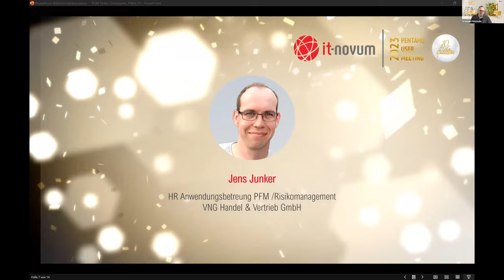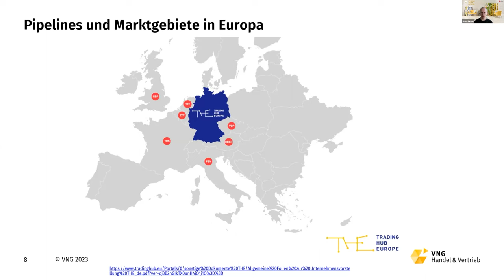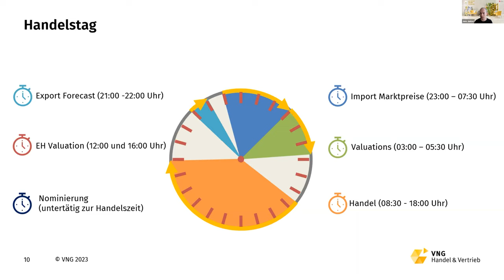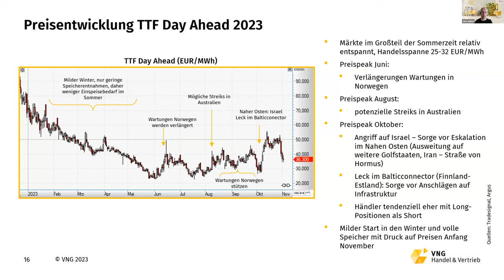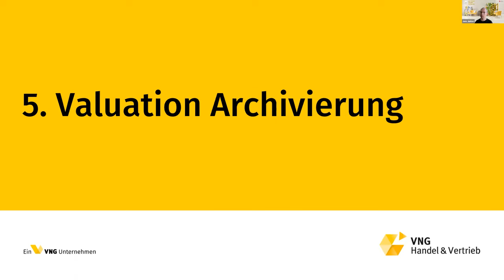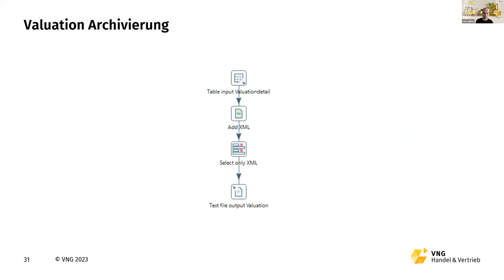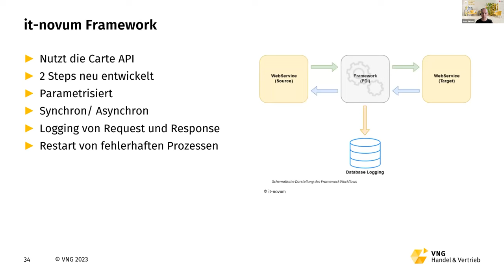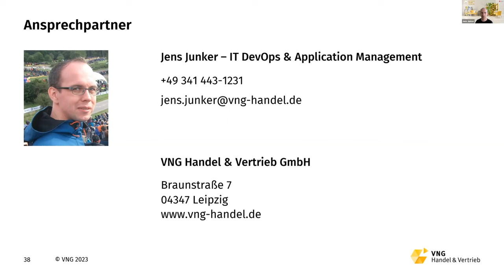Pentaho User Meeting Vol. 10: Pentaho als „Schweizer Taschenmesser“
Du hast Fragen an uns, zu Pentaho, Pentaho Data Catalog oder anderen Themen, dann erreichst du uns am besten oder per Telefon unter .

Speaker: Jens Junker, HR Anwendungsbetreung PFM / Risikomanagement, VNG Handel & Vertrieb GmbH
Bei VNG nutzen wir Pentaho Data Integration (PDI) als starkes Tool, um unsere Arbeit als Erdgasgroßhändler effizienter zu gestalten. Mit PDI bewegen wir mühelos riesige Datenmengen und verknüpfen verschiedene Systeme nahtlos.
Unsere Anwendungslandschaft umfasst Handels-, Abwicklungs- und Abrechnungssysteme sowie weitere Energieanwendungen. Pentaho hilft uns, Daten zwischen diesen Systemen zu übertragen und zu kombinieren, was für reibungslose Abläufe und gesteigerte Effizienz sorgt.
Zusätzlich automatisieren wir bei VNG mit Pentaho Geschäftsprozesse, um Zeit und Ressourcen zu sparen. Pentaho spielt eine Schlüsselrolle in unserer IT-Infrastruktur und unterstützt uns dabei, unsere Geschäftsziele in der datenintensiven Welt zu erreichen. Sei ein Teil unseres Erfolgs!

Hast du Fragen oder Anregungen, dann schreib es gern in die Kommentare.

If you have any questions about Pentaho, Pentaho Data Catalog or other topics, the best way to reach us is or by phone at .

Speaker: Jens Junker, HR Application Support PFM / Risk Management, VNG Handel & Vertrieb GmbH
At VNG, we use Pentaho Data Integration (PDI) as a powerful tool to make our work as a natural gas wholesaler more efficient. With PDI, we move huge amounts of data effortlessly and link different systems seamlessly.
Our application landscape includes trading, settlement and billing systems as well as other energy applications. Pentaho helps us to transfer and combine data between these systems, ensuring smooth processes and increased efficiency.
In addition, we at VNG automate business processes with Pentaho to save time and resources. Pentaho plays a key role in our IT infrastructure and helps us achieve our business goals in the data-intensive world. Be a part of our success!

If you have any questions or suggestions, please write them in the comments. If you liked it, we look forward to a "thumbs up!"